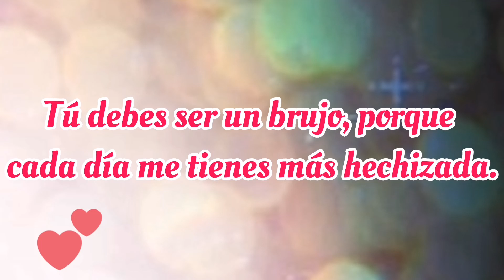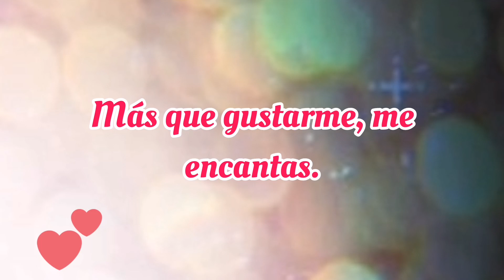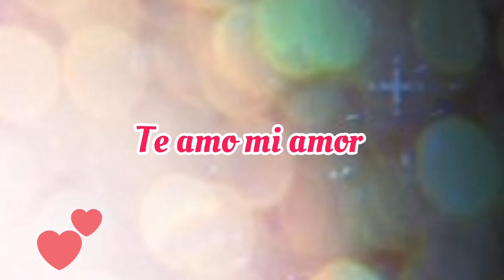Mi dulce amor♥️ Nadie te amará más de lo que yo te amo ♥️ El mensaje de amor más bonito para ti